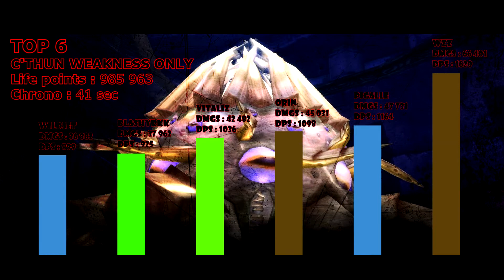C'thun - one weakness - warDD POV 1620 DPS P2 burst - Sharognards - CLASSIC 1.12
one weakness C'thun - sharognards
server : Nostalgeek PreBC
FR
1.12